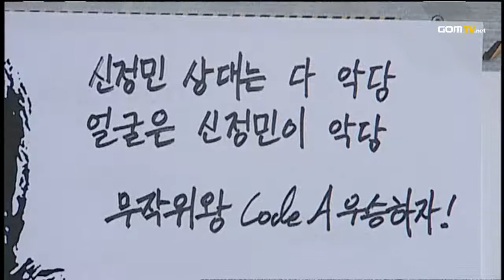- Starcraft 2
Oz vs SUPERSTAR :
GOM eXP presents GSL October.

This season might see the fiercest competition we had seen.

Only the best two players would make it through and earn the right to compete for the coveted Code S championship title at the grand finals live at Blizzcon 2011 in Anaheim. Who would it be?

Original aired from September 19th until October 22nd.